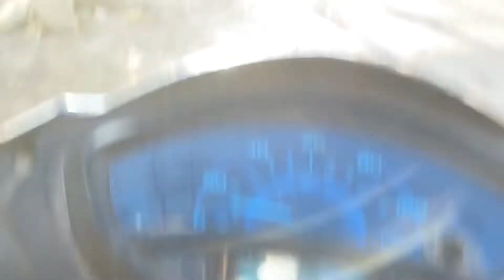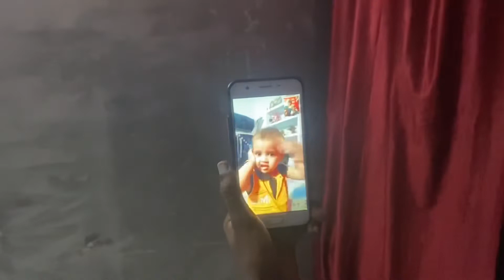Aaj heavy leg exercise mari